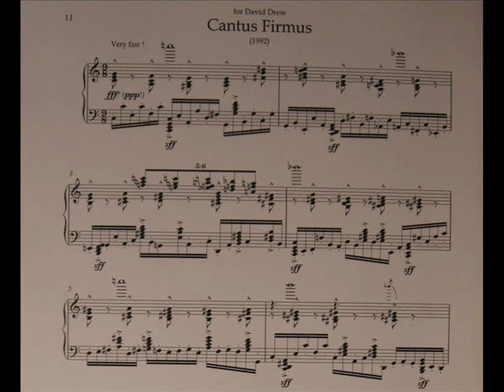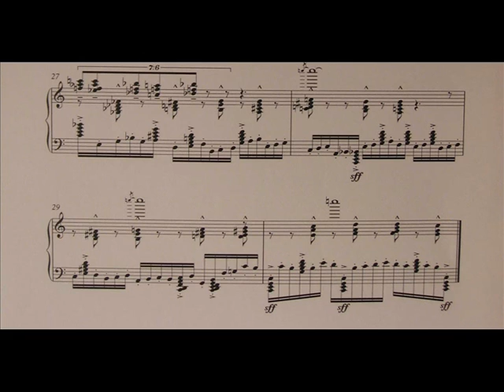Andrew Toovey - Cantus Firmus for solo piano (1992)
Cantus Firmus (1992) is a frantic and difficult solo piano piece based on the music of Bach performed by Nicolas Hodges. It s dedicated to David Drew and based on the music of J.S.Bach.
Video created and edited by Sohail Amin and Jeel Shah. Sibelius music notation by Andrew Smith